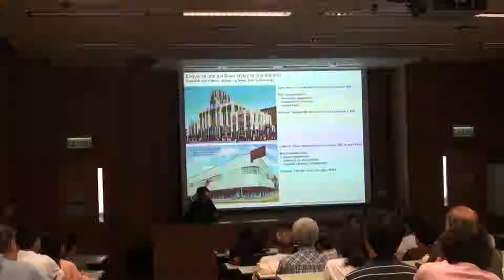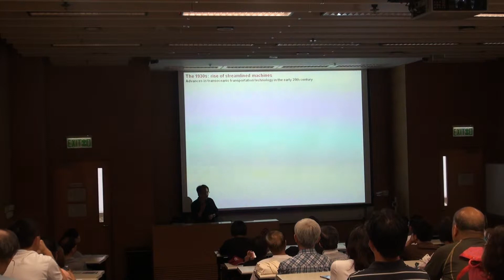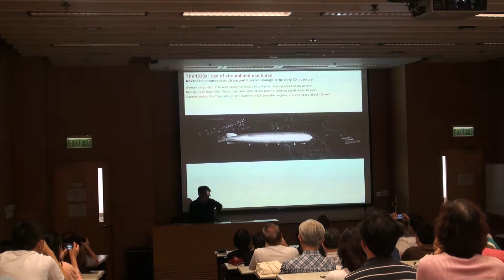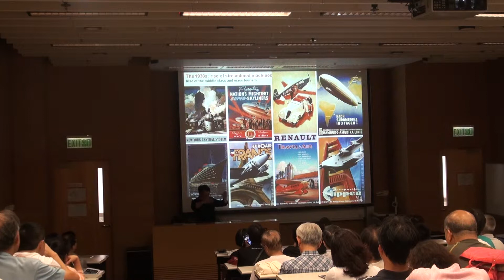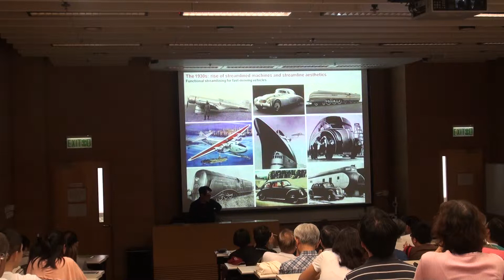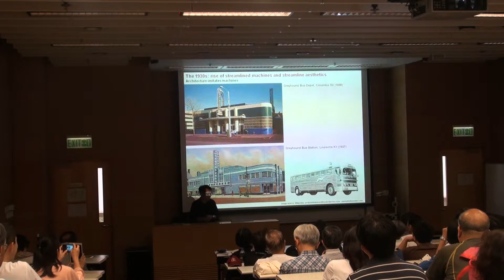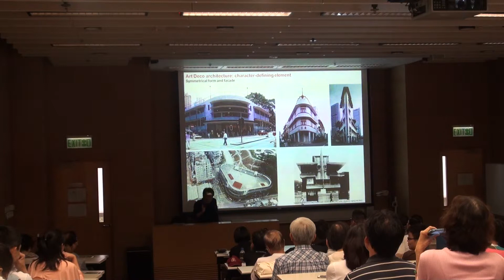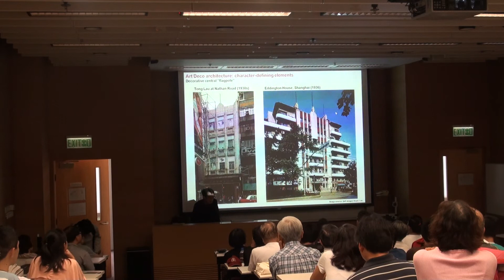李浩然博士：從「摩登」到「現代」：藝術裝飾與包豪斯建築傳統的文物講座 part 2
「香港二十世紀的建築文物與飛機、輪船、鹹蛋超人、新力牌原子粒收音機與蘋果iPhone到底有什麼關係?」

很多時候，當人們談及建築文物，總會問：「這建築物是屬於什麼風格？」其實，這問題源於古典主義建築的研究，自文藝復興開始，古典主義建築發展五花八門，所以必須以美學風格區分。然而，由二十世紀開始，建築潮流由古典轉向「摩登」和「現代」，而二十世紀的建築設計追求統一，強調功能，迴避風格。那麼，我們應該如何認識和了解二十世紀的建築文物呢？建築設計師出身的講者李浩然，博士畢業後投身學術界，專研建築文物的由來，他會在此講座中為大家詳細解答。

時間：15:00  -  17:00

地點：香港理工大學Y304室

講者：李浩然博士 (香港大學建築文物保護副教授、香港大學建築文物保護課程主任)